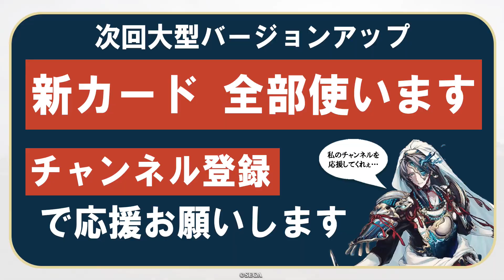【英傑大戦/上方カード36(紫N 遠藤直経)】武力上昇値が+2になったものの、相変わらず渾身調整要員【Ver.1.6.0F】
2023年10月4日上方カード(Ver.1.6.0F)、 紫010 N  遠藤直経を使った対戦動画です。
(音声使用は冒頭とラスト数秒のみです。試合中の実況・解説はございません)

▼Ver.1.6.0F の上方修正内容
・修正前: 武力上昇値　＋1 ⇒ 修正後: 武力上昇値　＋2

▼デッキ情報
・自軍: N 遠藤直経, SR 茨木童子, R 山本勘助, N 磯野員昌, SR 平賀源内
・敵軍: ER 孫堅, ER 孫策, ER 周瑜, SR 竹中半兵衛

▼過去Ver.の対戦動画
・無し

Ver.1.6.0F
©️SEGA